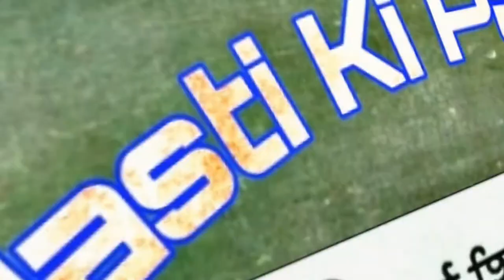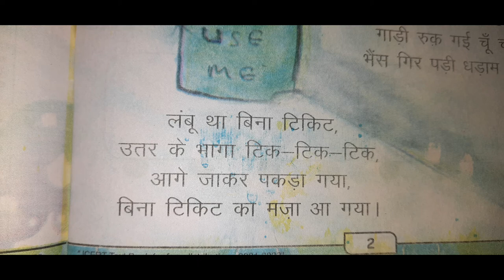Hindi Kabita | JCERT | HINDI RHYMES Rail Gadi | हिन्दी कविता रेल गाड़ी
Hindi_Kabita JCERT_HINDI_CLASS_3_Rail Gadi | हिन्दी_कविता Hindi_Rhymes।